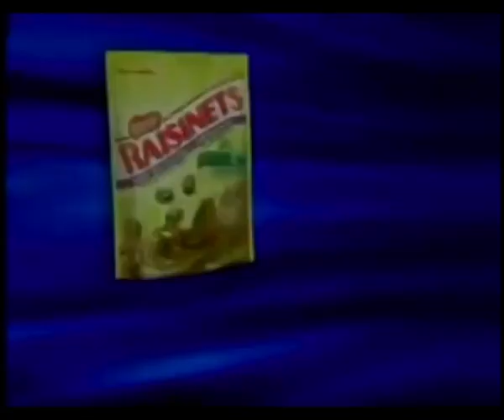Phillips & Roeper (2008) The Rocker, Henry Poole is Here, Tropic Thunder & Fly Me To The Moon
0:00 Intro

0:33 The Rocker 👍👍

4:05 Henry Poole is Here Phillips 👎 & Roeper 👍

7:25 Commercials

7:40 Star Wars: The Clone Wars 👎👎

10:46 Tropic Thunder 👍👍

14:50 Fly Me To The Moon 👎👎

17:17 New on Video & Video Segment

19:01 The reviews

19:26 3 to See